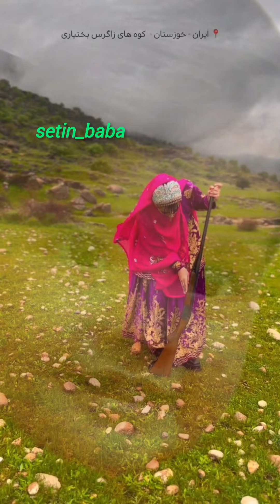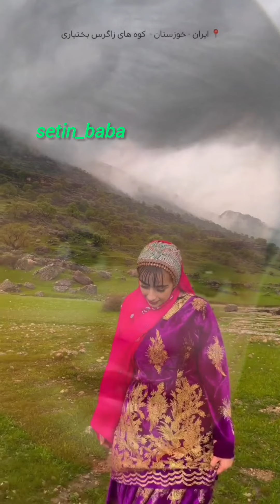موسیقی زیبای لری بختیاری#bakhtiari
موزیک ویدئو زیبای بختیاری